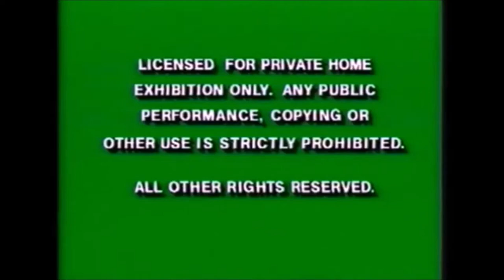Opening to MikaPas World: Songs in New York City! 2020 VHS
Here is the opening to the 2020 VHS of "MikaPas World: Songs in New York City".

1. Green FBI Warnings
2. "Now Available to Own on Video Cassette"
3. Charlotte's Web/Race For Your Life, Charlie Brown/The Secret Garden trailer
5. Poland Spring Home Video logo
6. Mikayla's Words Home Video logo
7. MikaPas World intro